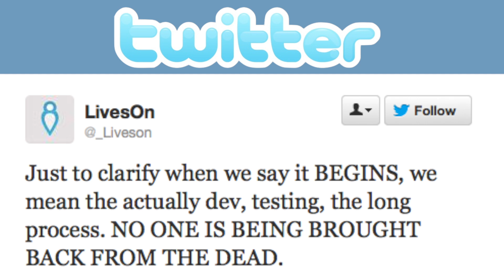LivesOn Tweets As You After You Die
LivesOn is an Internet service that will tweet for you after you pass on from this world and into the next. The service is an algorithm that studies your tweets while you're alive and keeps up your social afterlife once you are dead. It's a service for those who would like to keep their Klout score high when their in the ground. Gillian Pensavalle has the details on how it works.

For more stories that make you scratch your head, check out What the Buzz?!